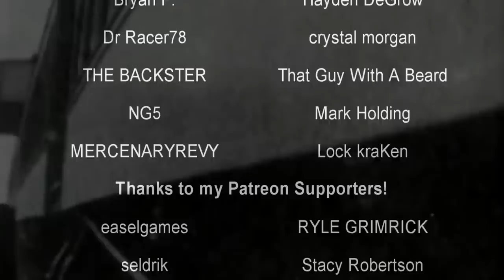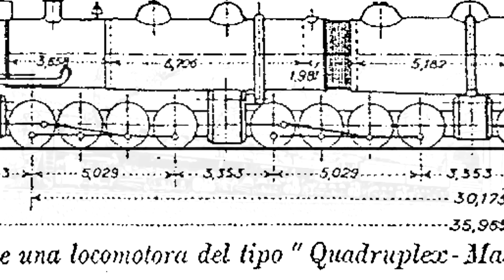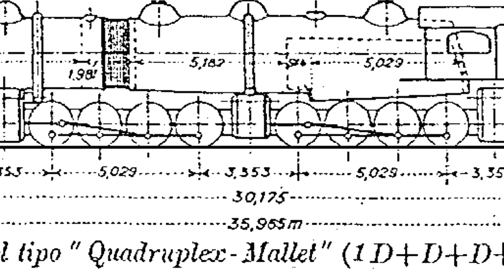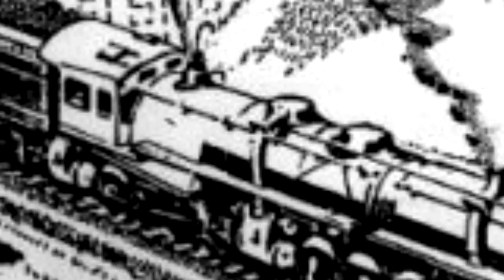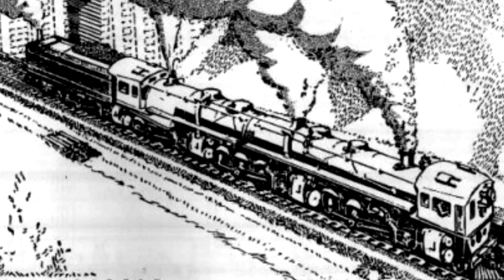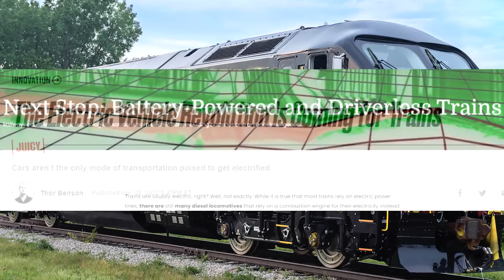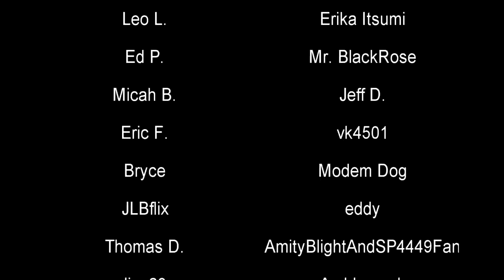5 Train Concepts That Are Just Really Bad Ideas | History in the Dark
Ideas can be very good. They can also be very, VERY terrible. With trains, like anything, both have occurred at one point or another and sometimes the bad ones get further than they should.

0:00 - Intro
1:34 - Gilderfluke's Perfected Locomotive
4:17 - Mason Bogie Locomotives
6:44 - Baldwin Quadruplex Proposal
9:22 - Hyperloop
13:03 - Lithium Battery Locomotives